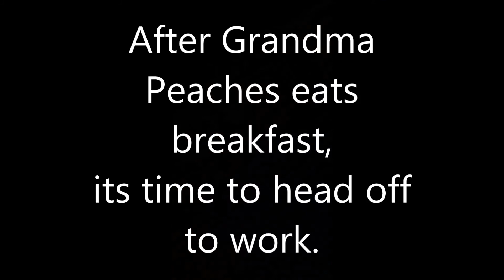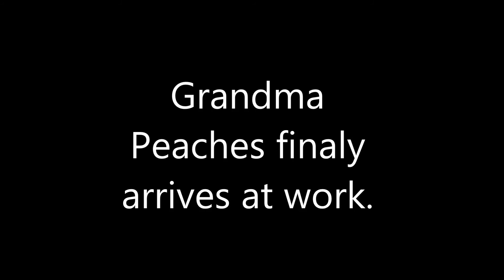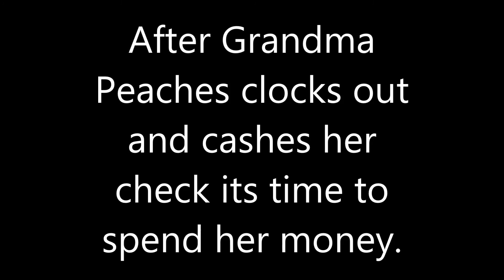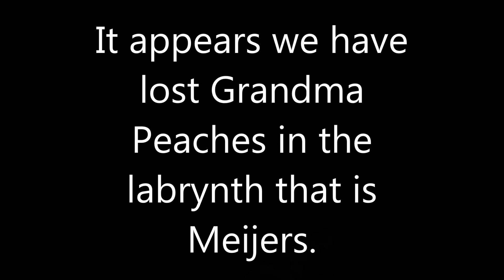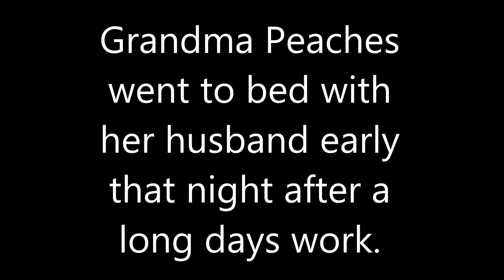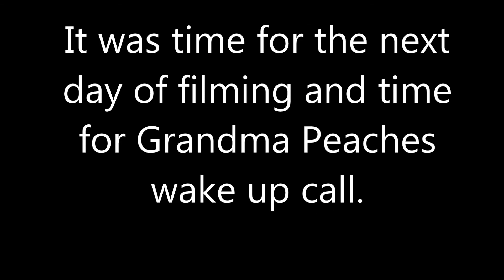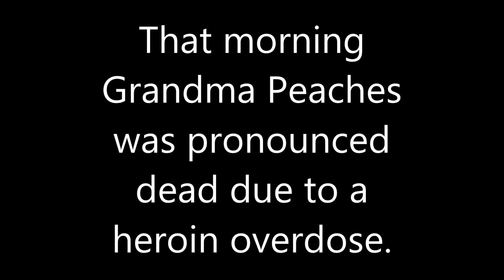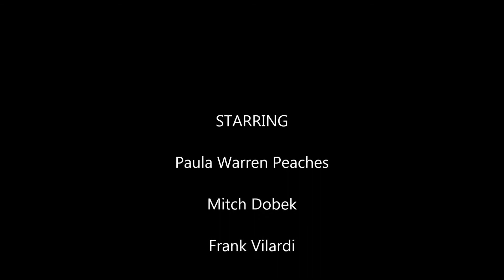Outside the Nursing Home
Jacob Petrick's video project for Mrs. Warren's 4th hour film class.